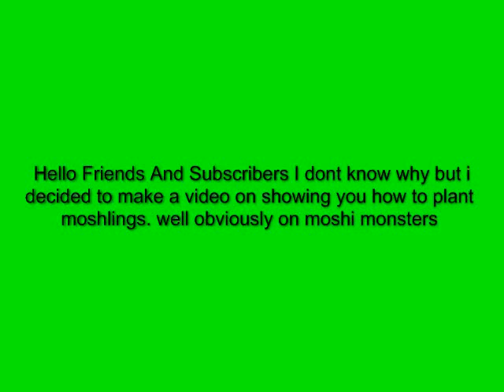How To Plant Moshling Seeds!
Hello My Name is Heza091  Today I Will Be Showing You If You Already Did Not Know.
Its Pretty Simple Actually Just Get The Right Combination Of Seeds And There You Have It. A MOSHLING
Lol